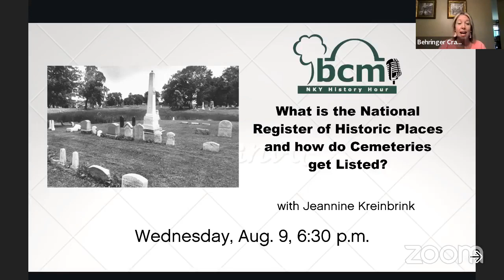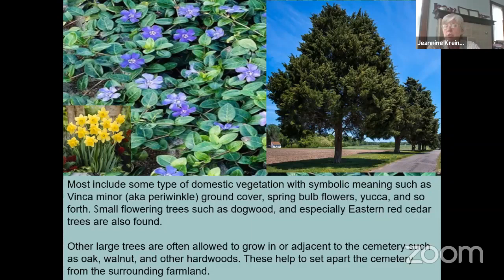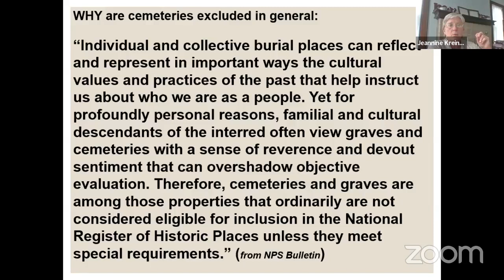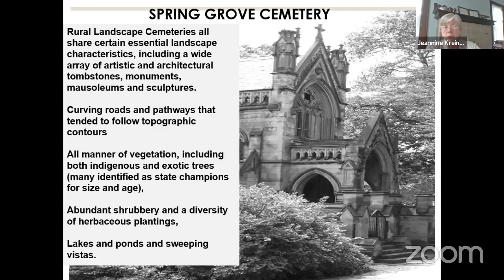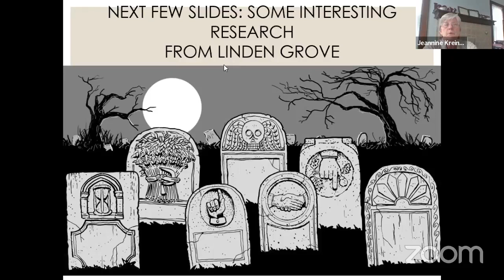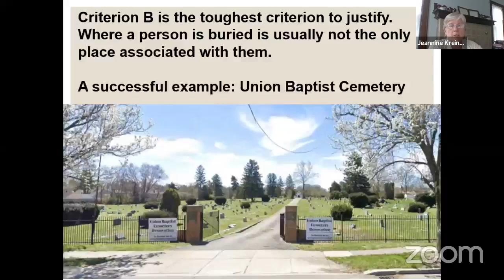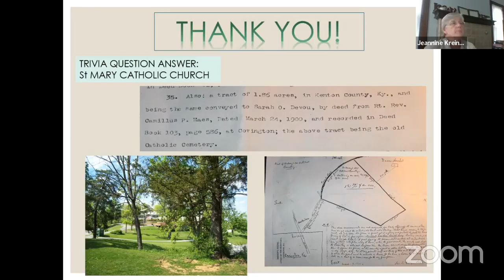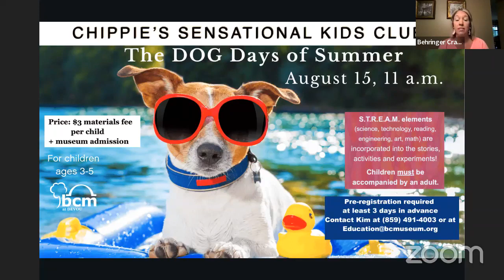NKY History Hour: Cemeteries and the National Register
Created in 1966, the National Register of Historic Places is a compilation of historically significant buildings and properties. Cemeteries as a category are excluded from being listed on the National Register, however many cemeteries are included. Why are cemeteries excluded? How do some cemeteries get listed anyway? What are the different types of cemeteries? How did they change through time?

Join BCM Archaeologist Associate Jeannine Kreinbrink as she explores local cemeteries that meet the National Register criteria.

Jeannine Kreinbrink is the President and Senior Partner at K & V Cultural Resources Management, LLC which she co-founded in 2011 with Doug VonStrohe. She has combined a career in cultural resource management with conducting educational and public programs in archaeology, preservation, and history. Her archaeology career began at NKU, volunteering at BCM where she has been Associate Archaeologist since 1981. She began a full time career as an archaeologist in 1986 working on urban archaeology in Covington. She obtained her MA in 1992 from the University of Cincinnati and has worked as a professional archaeologist ever since.

Kreinbrink serves on the Board of Directors for the Friends of Big Bone. She helped found and served on the Board of the James A. Ramage Civil War Museum and also taught as an adjunct Professor to the Anthropology and History Departments at Northern Kentucky University from 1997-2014. Currently she serves as the Registrar for the Register of Professional Archaeologists.

NKY History Hour programs take place every other Wednesday evening and are currently free to the public but may become a BCM members-only benefit in the future. To support NKY History Hour and access many other entertaining and thought-provoking programs for free, join BCM today.

Behringer-Crawford Museum is supported in part by our members, the City of Covington, Kenton County Fiscal Court, ArtsWave, Kentucky Arts Council, the Northern Kentucky Sports Hall of Fame and The Carol Ann and Ralph V. Haile, Jr. Foundation.